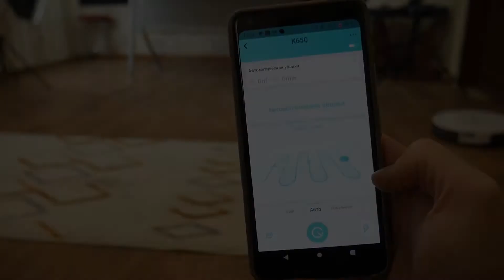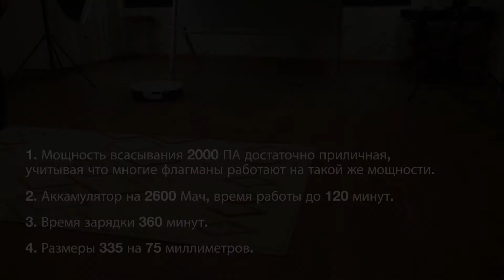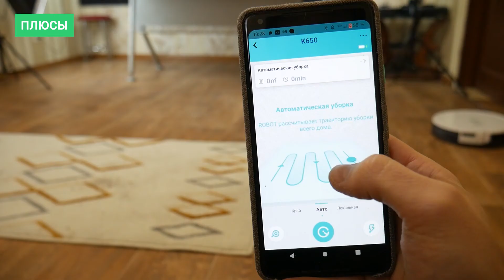Обзор Yeedi K650 - ТОПОВЫЙ робот пылесос за 11 000 рублей? ПРОВЕРИМ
Всем привет! Сегодня у меня на обзоре робот пылесос Yeedi K650. В этом обзоре посмотрим, почему это достойный робот пылесос за свою стоимость. Что он умеет и какие у него характеристики, минусы и плюсы. Тут есть некоторые моменты, которые делают его во многом лучше конкурентов. Проверим на деле!

00:00 Вступление
00:45 Распаковка
01:20 Внешний вид и конструкция робота
02:48 Тесты
03:27 Приложение
04:04 Немного характеристик
04:26 Зарядная станция
04:41 Тестовая уборка комнаты
05:20 Сухая уборка
05:38 Влажная уборка
06:03 Итог
06:32 Преимущества
06:53 Недостатки